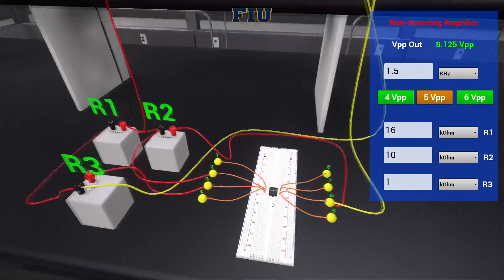PNX Virtual Labs Electronics - 741 Amplifier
Simulation of the 741 Amplifier. Inverting and Non-Inverting modes.